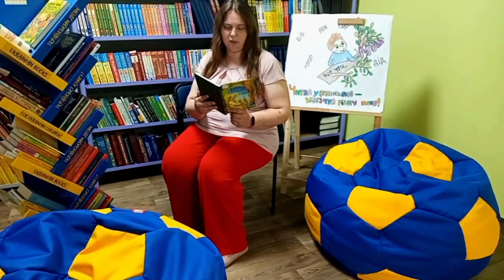Відеотека "Наша школа". Зірка Мензатюк "Ангел Золоте Волосся" (уривок)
Читає Іванна Голуб,  письменниця, бібліотекарка.

Ресурс створено Рівненською обласною бібліотекою для дітей